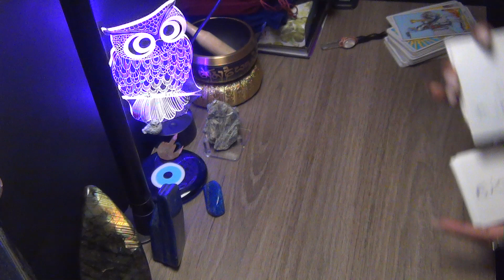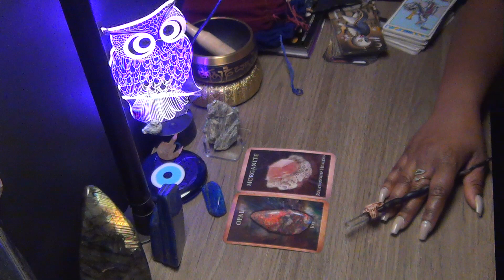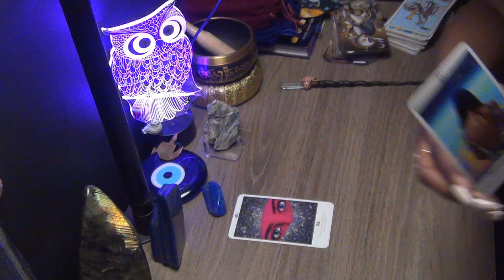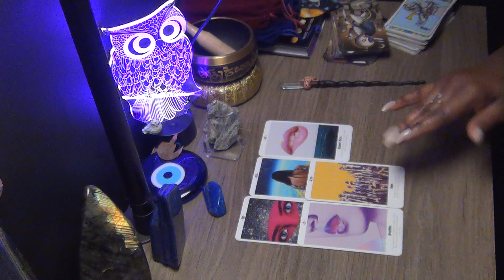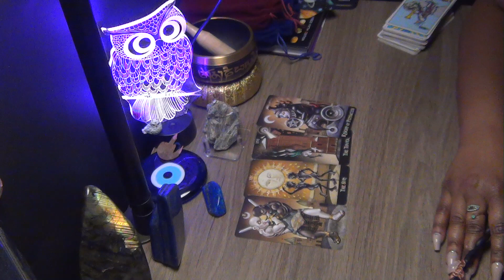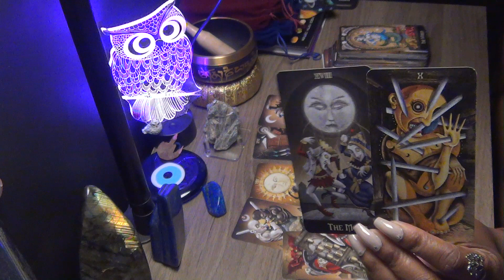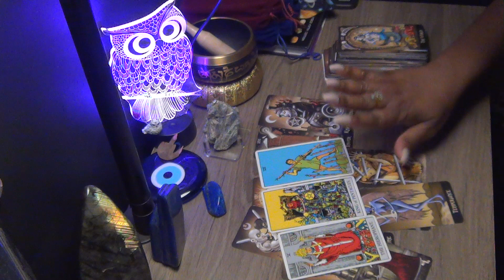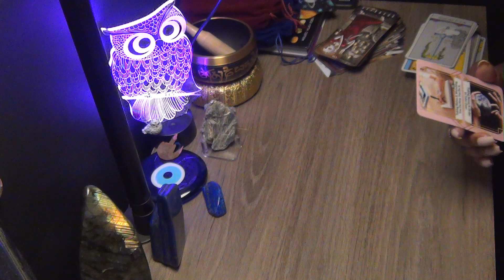AQUARIUS, ESCAPE ARTIST, RELATIONSHIP HEALING, TOWER OF CHANGE! APRIL 2024